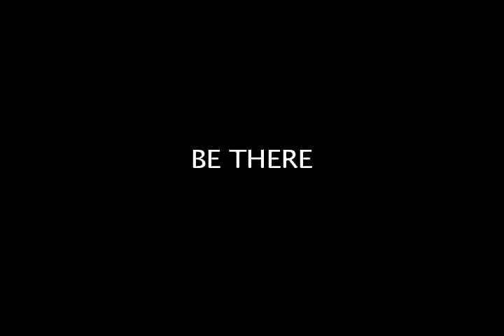Something Legit Promo 2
Something Legit will be premiering Wednesday, December 15th at 7 p.m. at the Paramount Theatre 10275 Jasper Avenue - Admission will be free if you bring one food bank donation, otherwise it's 2 bux to get in. Lots of prizes and good times to be had.